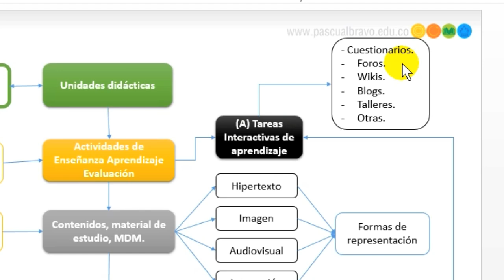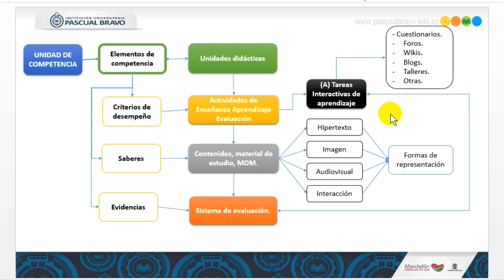Estructura de los Módulos de Autoaprendizaje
En éste video se explica la estructura de los módulos atendiendo a la estructura curricular por competencias con enfoque de integración de TIC.

TECNOLOGÍA
INNOVACIÓN
CULTURA
VIDA

EDISON ARBEY ESCOBAR
Diseñador Instruccional

2014